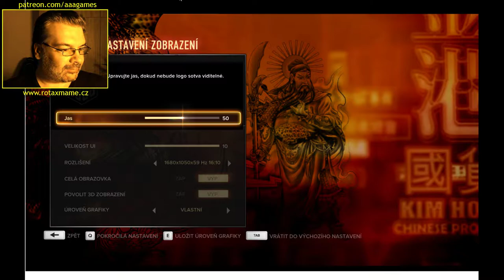Sleeping Dogs (4/29) CZ - Vystupování předním oknem po hlavě